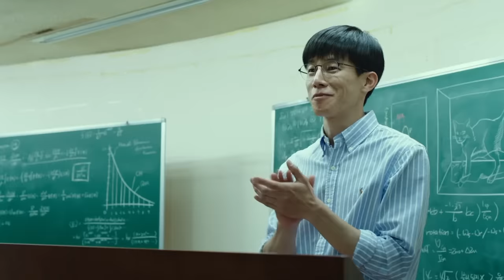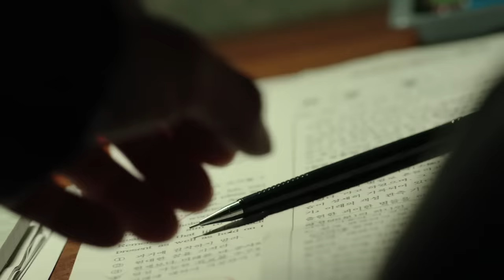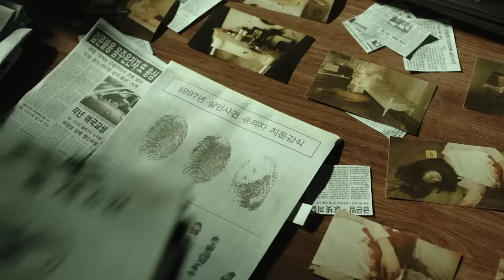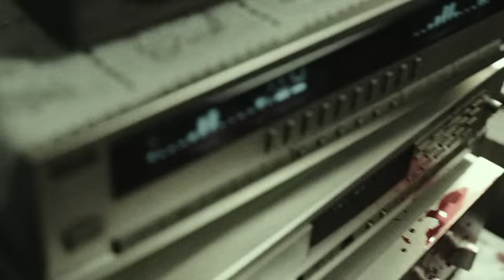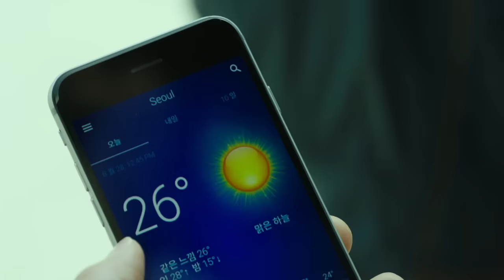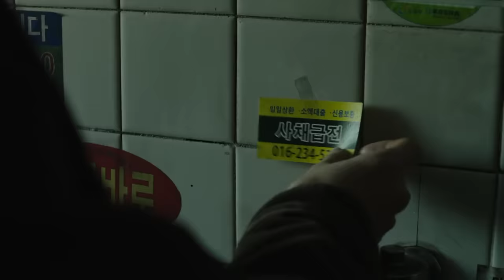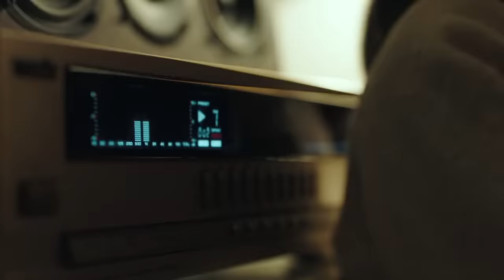FORGOTTEN (2017)/ Khaufnaak Rahasyamy kahani, Torture kr umar 41 se 21 ki gaye/ EXPLAIN IN HINDI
review explainer

Forgotten Movie Explained in Hindi,
Forgotten Explained in Hindi,
Forgotten Review,
The Forgotten Movie Explained in Hindi
explainer video,
review explainer,

FORGOTTEN (2017)

In "Forgotten" (2017), a young man named Jin-seok moves with his family to a new home, only to have his older brother Yoo-seok suddenly disappear. When Yoo-seok mysteriously returns after nineteen days, Jin-seok becomes increasingly suspicious of his brother's strange behavior. As he investigates the truth behind Yoo-seok's disappearance, Jin-seok discovers a shocking and sinister conspiracy. Join us for a movie review of "Forgotten" to uncover the secrets of this thrilling South Korean mystery.

forgotten

Production Companies
BA Entertainment

Directed by
Hang-jun Jang

Writing Credits
Hang-jun Jang

Produced by
Joon-Shik Park
Jang Won-seok

Cast
Kang Ha-neul
Yeon Je Hyung
Mu-Yeol Kim
Na-ra Lee
Myung-Ryul Nam
Lee Soon-won
Moon Sung-Keun
Jung Taek-Hyun
Na Young-hee

trending
trending video
Review
Review Explainer
Reviewexplainer
Movies explained in Hindi
Movies explained
Film explained
Film explanation in Hindi
Movieatures Hindi